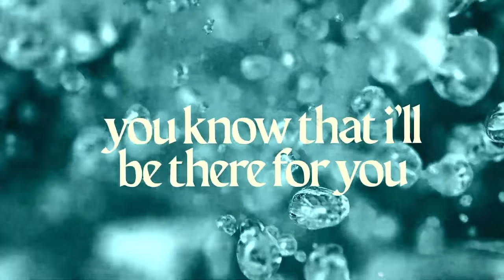Drink Water - Jon Batiste ft. Jon Bellion & Fireboy DML | 3 Dancers Choreograph To The Same Song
3 Dancers, Kai Martinez, Tango Leadaz, & Yoe Apolinario choreograph to the same song "Drink Water" by Jon Batiste ft. Jon Bellion & Fireboy DML

Listen to “Drink Water (feat. Jon Bellion and Fireboy DML)” from Jon Batiste’s new album ‘World Music Radio’

World Music Radio is Out Now!
Order ‘World Music Radio’ on special neon green vinyl and browse exclusive merch

00:00 Introduction
00:57 Kai Martinez - Intro
01:41 Kai Martinez - Dance
02:28 Kai Martinez - Reactions
03:15 Tango Leadaz - Intro
03:59 Tango Leadaz - Dance
04:46 Tango Leadaz - Reactions
05:40 Yoe Apolinario - Intro
06:26 Yoe Apolinario - Dance
07:15 Yoe Apolinario - Reactions